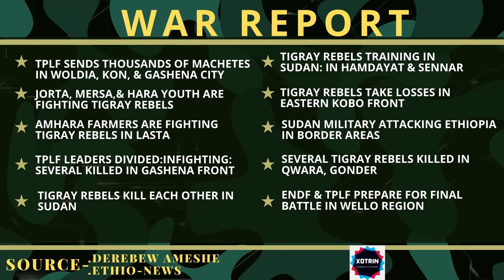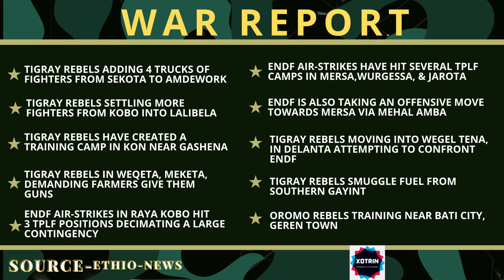Ethiopia: War Report: ENDF air-strikes, TPLF reinforcements in Amdewerk, TPLF camps in Kon...